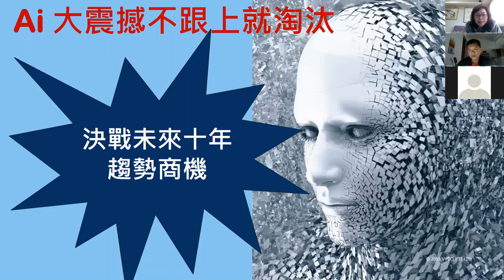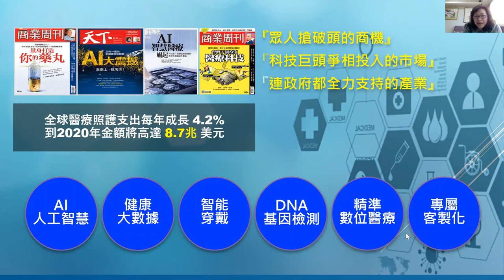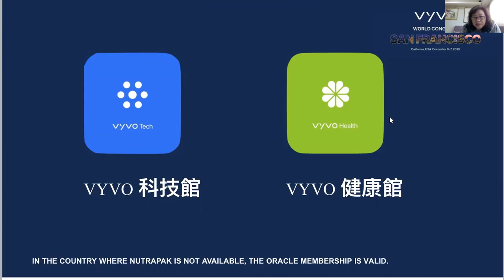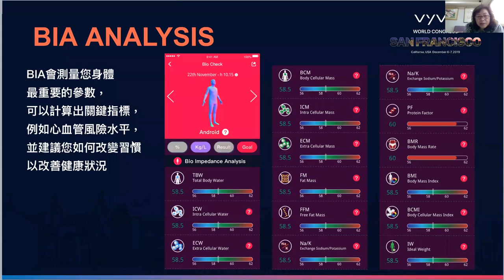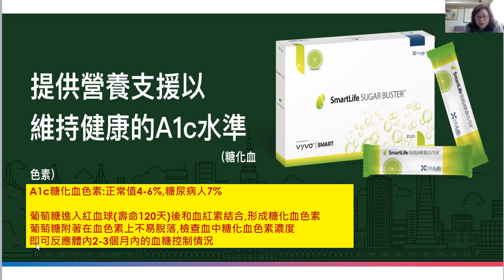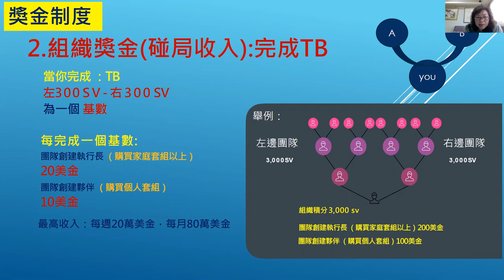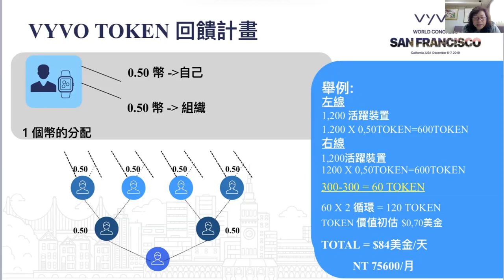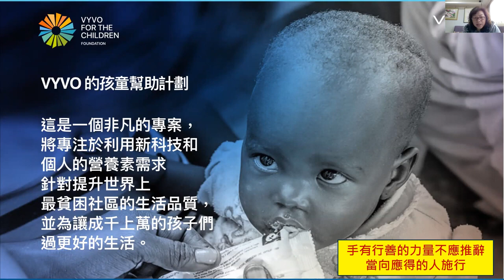Vyvo Chinese Biz Presentation Miya 29 Dec 2019